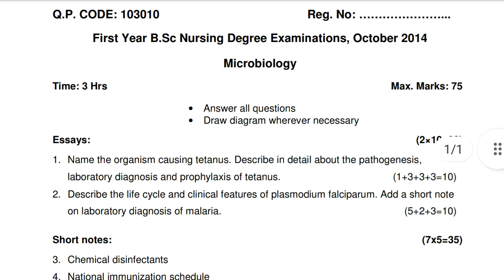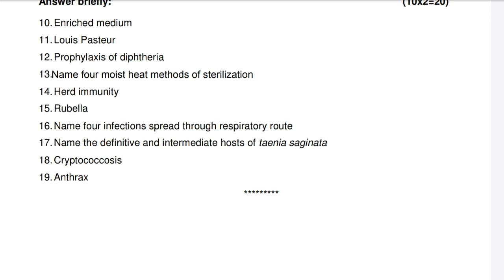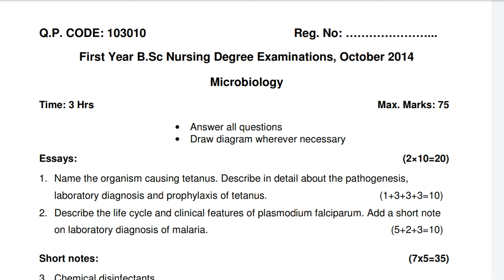Microbiology Question Paper for B.SC Nursing 1st Year-October-2014